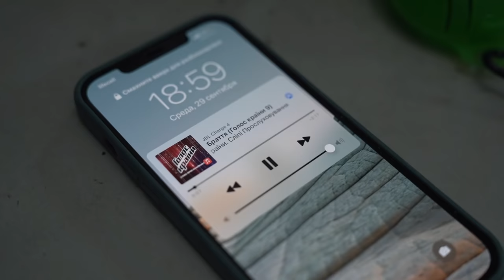Dumbbell Press | Road to Arnold Strongman UK